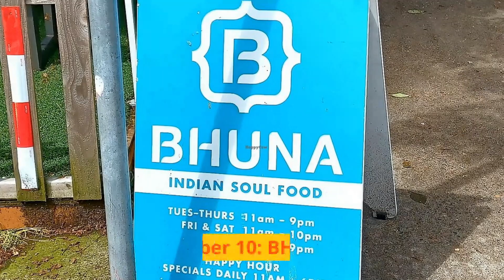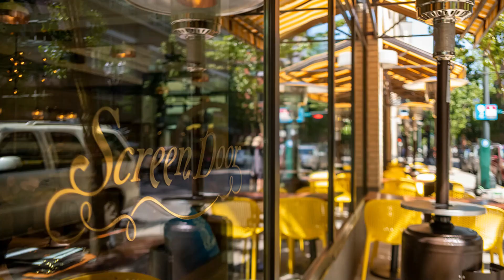Top 10 Places to Have Dinner in Portland | Culinary Delights and Ambiance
Discover the best dining experiences in Portland, where we unveil the top 10 places to have dinner. From fine dining establishments to hidden culinary gems, we've curated a list of must-visit dinner destinations in this foodie's paradise.

Indulge in culinary delights and explore the local cuisine in Portland. Whether you're seeking a romantic dinner spot with a view, a cozy dinner by the waterfront, or a taste of Portland's gastronomy, we've got you covered.

Our Portland restaurant guide provides dinner recommendations to ensure a memorable meal. Dining in the city is not just about food; it's a journey through flavors and ambiance. Join us as we explore the dining options that make Portland a culinary destination.